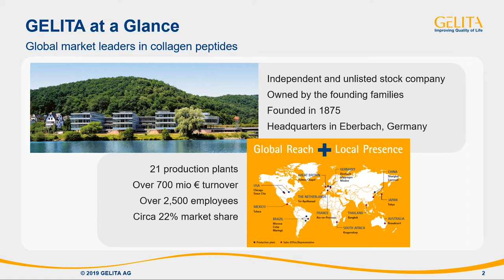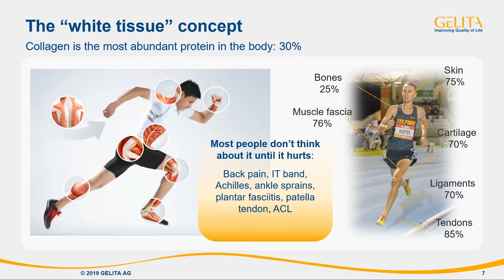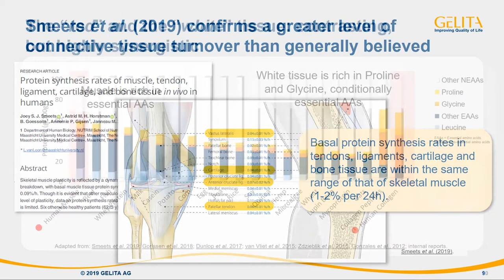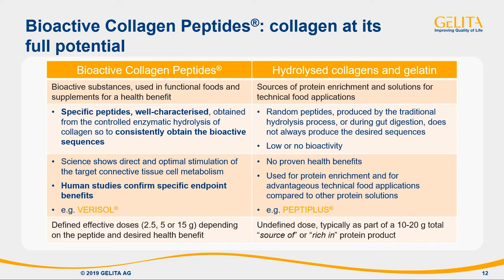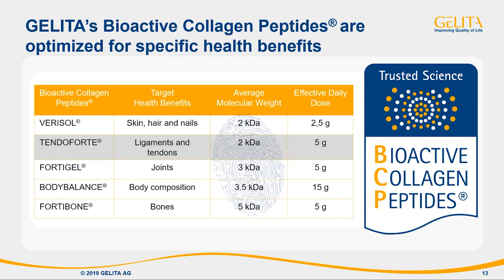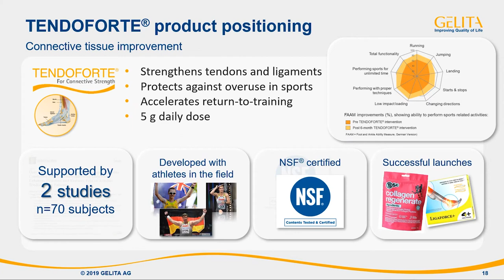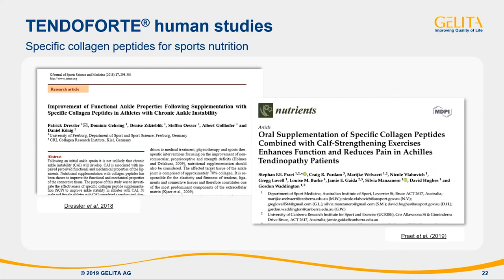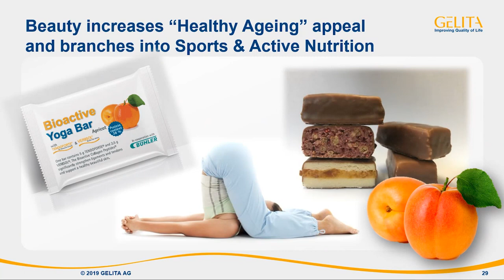Collagen Solutions for the White Tissue: The Missing Link in Sports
Muscles do not exist on their own. A tremendous amount of physical power stems from strong joints, tendons, ligaments and muscle fascia – the white connective tissue. This vdeo is relevant to all attendees wanting to unleash the full potential of collagen in their portfolios.
GELITA shows how Bioactive Collagen Peptides® are relevant in every sport, the best nutritional solutions for the white tissue - the missing piece for training at high intensity while staying injury-free.
When you watch this video, you will:
• Understand a new category driver: the white connective tissue
• Be able to differentiate regular collagen peptides from BCP®.
• Immerse into the specific science and real-life experience of athletes
• Take away several finished-product concept ideas